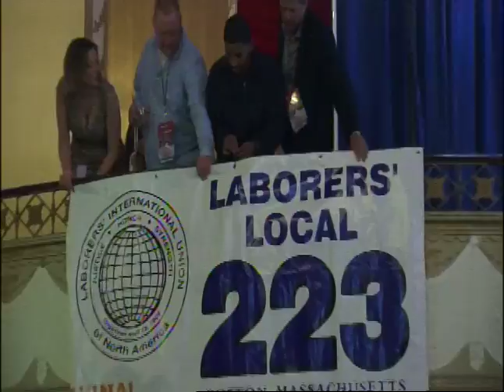More Reaction From Walsh's Mayoral Victory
Boston's next mayor will be state lawmaker and labor leader Marty Walsh.  Walsh defeated City Councilor John Connolly by less than 5,000 votes.  BUTV's Molly Koweek is at the State House where Walsh is scheduled to appear Wednesday afternoon.